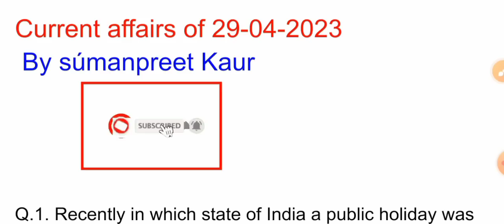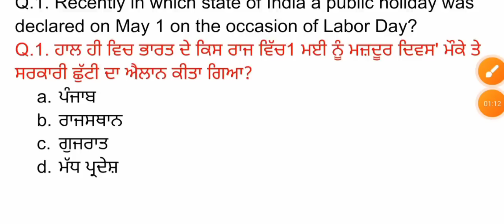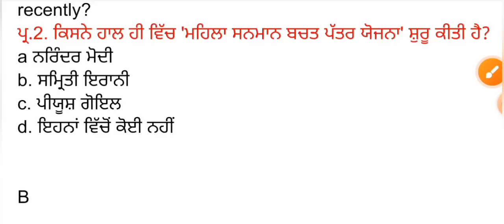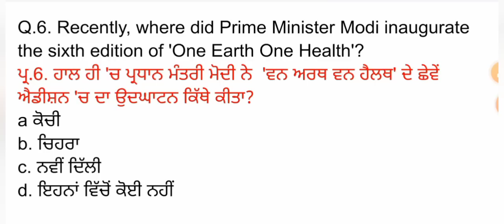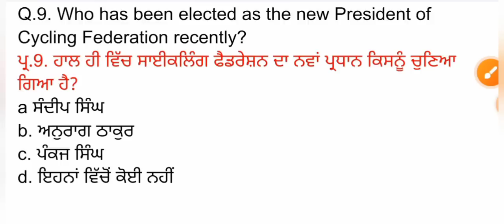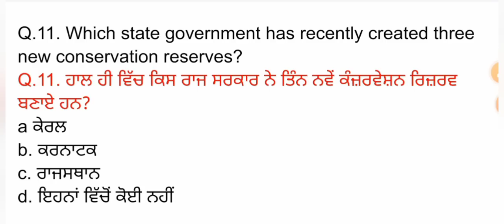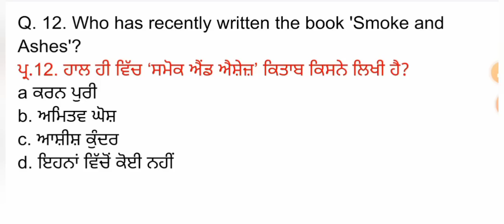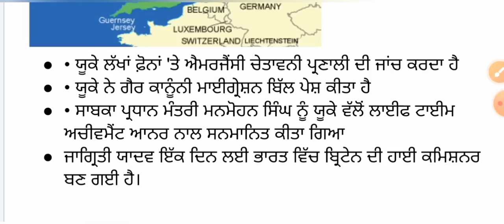29 April 2023 Current Affairs 🔴 Current Dose 647 🔴 Current affairs in Punjabi 🔴currentaffairs